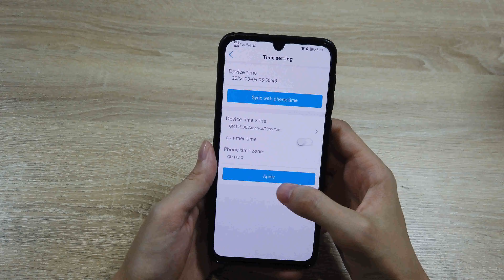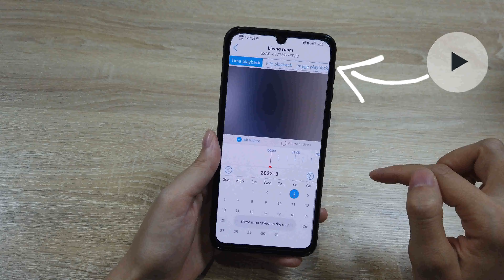CHORTAU Security Camera's Setup Video for Android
Hi! Guys, look here! There is a video, which will help you set up the camera on your Android phone.